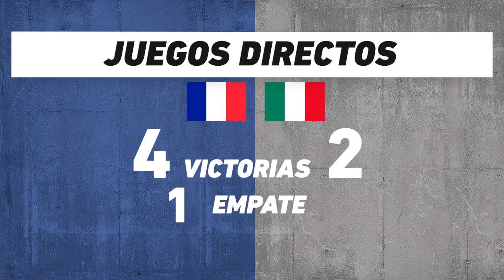Francia vs Italia, frente a frente: Futbol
Duelo de la Jornada 1 de la Nations League